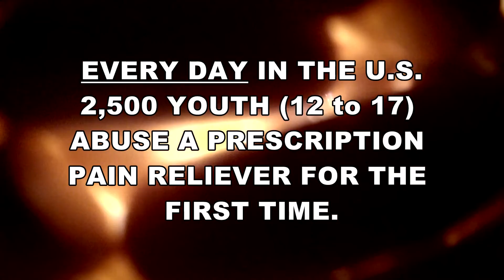2014 Operation Medicine Drop - York County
Your unused medication can be deadly! Teen misuse of prescription drugs is up 33% since 2008.  The number of young adults who died in 2010 from prescription drug overdoses is up 250% since 1999, which averages 8 deaths per day!  Please drop off your unused and unwanted medications at any law enforcement office in York County.  **This video was produced by the York County Sheriff's Office.**